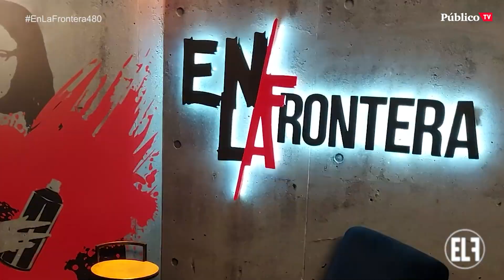EnLaFrontera480 - Monólogo - Avisos desde Portugal para la izquierda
La elecciones en Portugal invitan a una reflexión. La mayoría quiere soluciones, no discursos. La tercera posición de la extrema derecha es un aviso a la izquierda de todo el mundo. Cuidado, porque no hay crisis del capitalismo sin fascismo…

El monólogo de @monederojc ayer EnLaFrontera480.